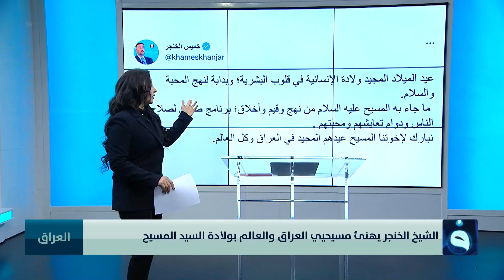الشيخ الخنجر يهنئ مسيحيي العراق والعالم بولادة السيد المسيح